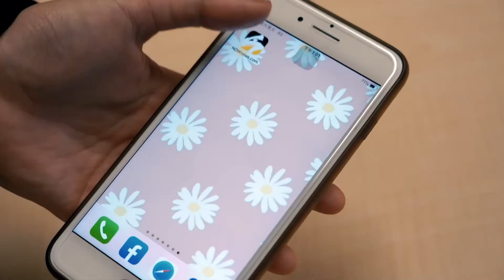專訪／周采詩搭「言承旭3帥」萬箭穿心 等16年入圍金鐘大噴淚｜NOWnews